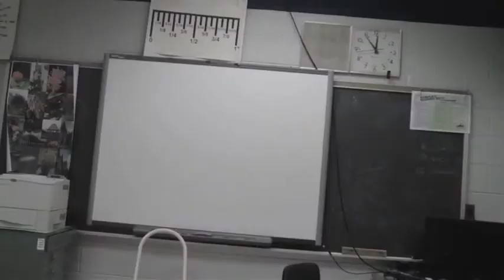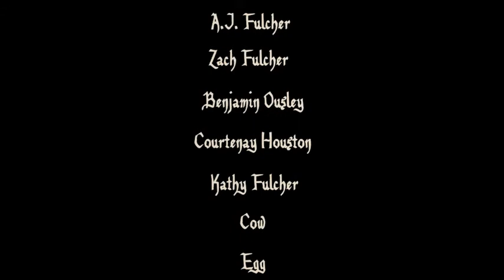A Day in My Life (A.J. Fulcher)